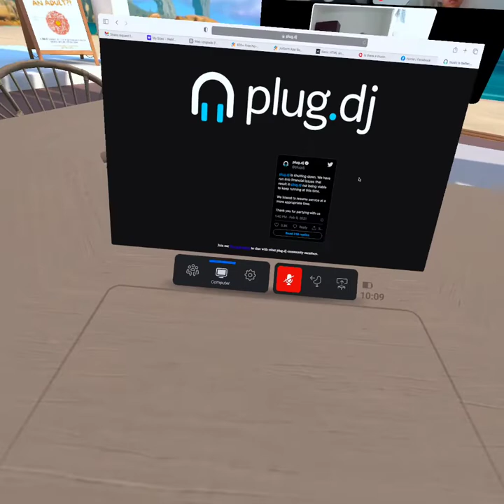Saturday morning clip in the metaverse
12-minutes of a muted founder's mic since horizonworlds glitches so badly.

Headset: @MetaQuestVR  Pro
Application:  Horizon Workrooms. **Apologies for glitches! Horizon Workrooms is a bit awful like that*
Operation: ADULTing™ assists high school seniors (under 21s) with responsibly navigating their independence while guiding college seniors (over 21s) during their transition into adulthood. O: A is here to equip under-represented & marginalised future generations with knowledge & tools in the areas of professional development, financial literacy, & personal growth.
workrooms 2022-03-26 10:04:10